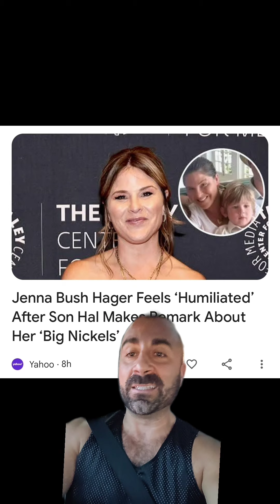Jenna Bush Has Huge Nickels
Broooooooo I absolutely love Jenna Bush so much I can't even express it. This allegedly human person absolutely slams herself and humiliates herself and her family every other day and I'm HERE FOR IT.

I was just scrolling the news minding my own business and now I'm thinking about her son zapping her cans for literally no reason at all. This is gold Jerry, gold.